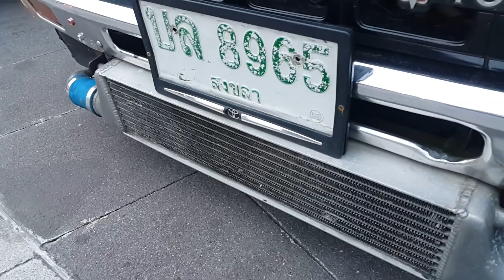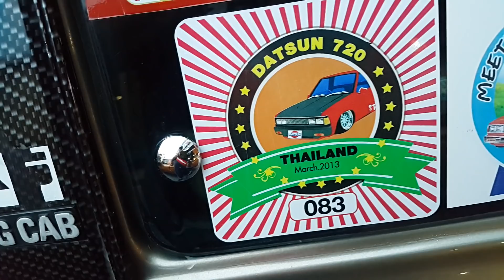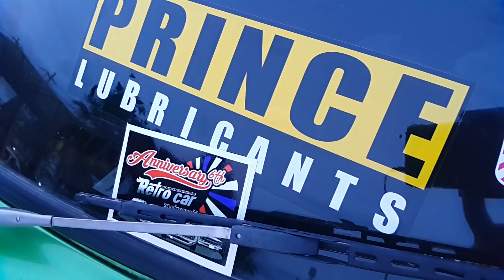A091261 มิตติ้ง รถเรโทรภาคใต้ตอนล่าง ใน งาน Motor Expo 2018 ครั้งที่3 ณ เซ็นทรัลเฟสติวัลหาดใหญ่(11)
อย่าลืม กด Subscribe ติดตาม YouTube และ ถูกใจ แชร์ ในเพจ Channel RL จะเป็นกำลังใจสำหรับคนทำคลิปด้วยนะครับ ขอบคุณครับ

ดูคลิปรวมตามลิงค์ด้านล่างนี้ Full HD

เจอกันมิตติ้ง...ส่งท้ายปี
เหล่าบรรดารถเรโทรภาคใต้ตอนล่าง
อาทิตย์ที่ 9 ธันวาคม 2561 เวลา 15.00 เป็นต้นไป
สำหรับรถเรโทรและคลาสิคคาร์
Central Festival Hat Yai

เพจ รถเรโทรภาคใต้ตอนล่าง
เพจ WheelQuotes
เพจ ChannelRL

รถเรโทรภาคใต้ตอนล่าง, รถเรโทร, รถเรโทร ไทย, รถเรโทรสวยๆ, รถเรโทร ที่นิยม, รถเรโทรยอดนิยม, รถเรโทรญี่ปุ่น, รถเรโทรแต่งสวย, รถเรโทรคาร์ มือสอง, รถเรโทร คือ, รถเรโทร มือสอง,
รถคลาสสิค, รถคลาสสิคไทย, รถคลาสสิคแต่ง, รถคลาสสิค 200cc, รถคลาสสิคสวยๆ, รถคลาสสิคบ้านๆ, รถคลาสสิคโบราณ, รถคลาสสิค mc, รถคลาสสิคมือสอง, รถคลาสสิค bmw,
รถเก่า, รถเก่าทําใหม่, รถเก๋งแต่ง, รถเก่าไทย, รถเก๋งแต่งซิ่ง, รถเก่าแต่งสวย, รถเก่าญี่ปุ่น, รถเก่าแต่แรง, รถแต่งซิ่ง, รถเก่าแต่งใหม่,